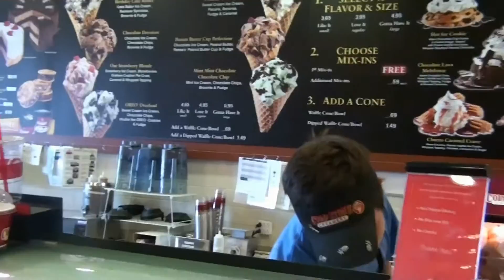July 2014 Week 1 Vlog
Hey everyone!  For a flash back to this time last year